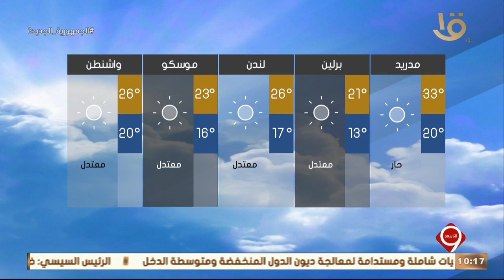نشرة التاسعة | بيان بدرجات الحرارة المتوقعة غدا